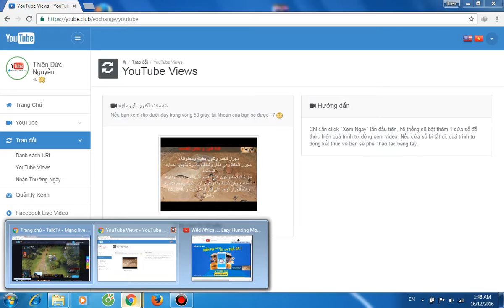Dota 2 - PATCH 7.00 - best